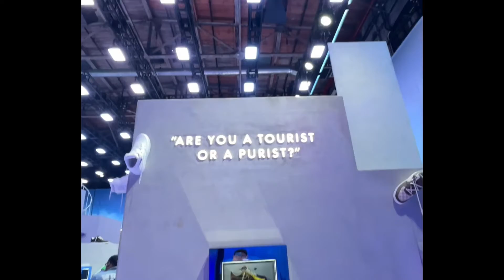Louis Vuitton x Nike "Air Force 1" by Virgil Abloh Exhibition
At Greenpoint Terminal Warehouse